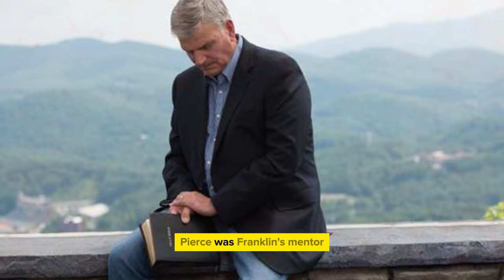Tragic Reason Dr. Franklin Graham Is Leaving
Franklin Graham, a prominent evangelical, is making a stunning revelation that could transform faith and humanitarian action. He has pioneered activities that have touched many lives for years.

As rumors of his departure spread, concerns arise: What could motivate such a huge decision? His family legacy, personal struggles, and mission future are all at stake. What caused this stunning turn of events?

Join us as we discuss Franklin Graham's terrible departure and its impact on his community.